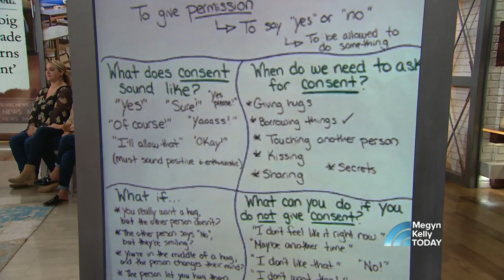Jenna Bush Hager Describes Sister Barbara’s Intimate Wedding | Megyn Kelly TODAY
Jenna Bush Hager joins Megyn Kelly, as well as NBC’s Stephanie Gosk and Jacob Soboroff, to dish about her twin sister’s intimate wedding ceremony. Barbara Pierce Bush tied the knot Sunday at the Bush family home in Kennebunkport, Maine.